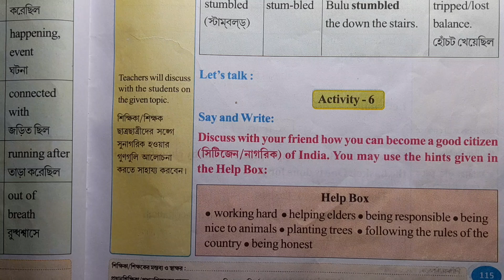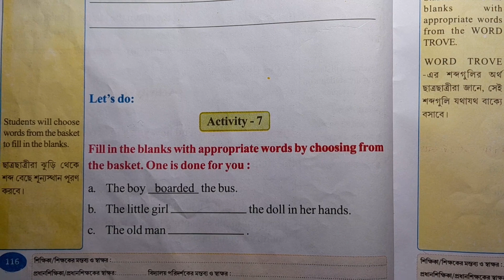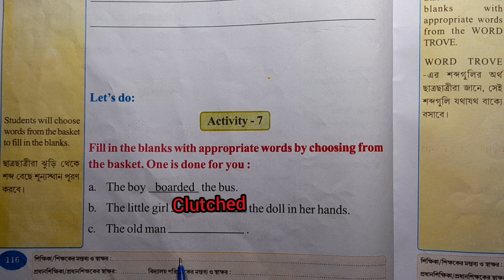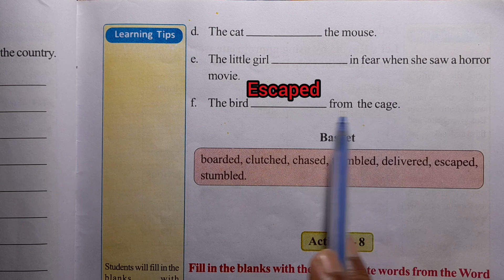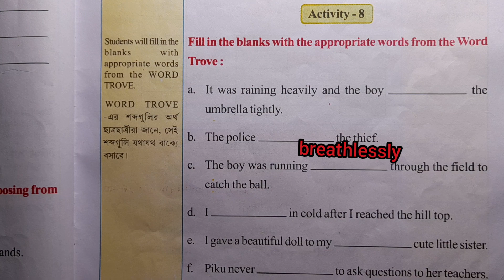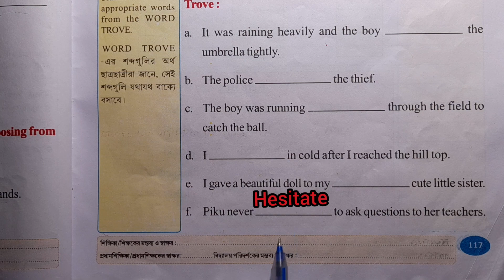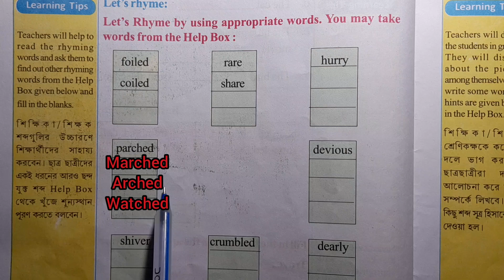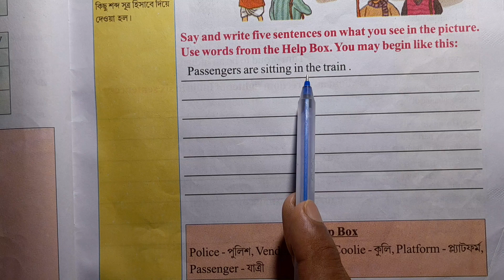class 4 wings part -2, lesson- 6 activity 6-9/page 115 - 120/চতুর্থ শ্রেণীর উইংস দ্বিতীয় পাঠ/wings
চতুর্থ শ্রেণির ইংরেজি শেখা

Math,history,bangla,geography, (1-8class)

ai Video Tai tomra dekte pabe class 4 er english wings part-2  lesson- 6   bengali meening , activity 6-9 . page 115,116,117,118,119,120,. westbengal primary education class 4 english.চতুর্থ শ্রেণির ইংরেজি পড়া উইংস দ্বিতীয় পাঠ লেশন-6,পাতা 115-120।

Playlist link